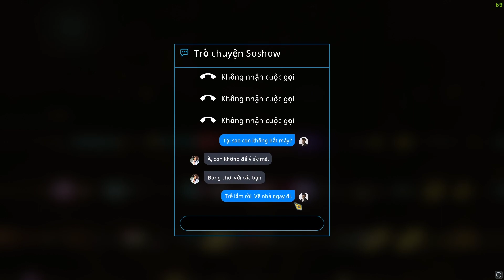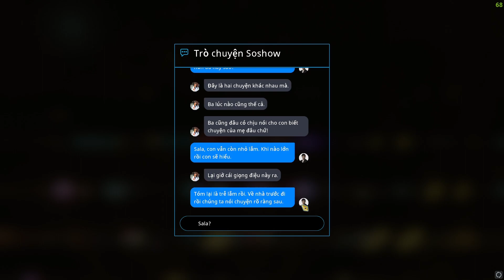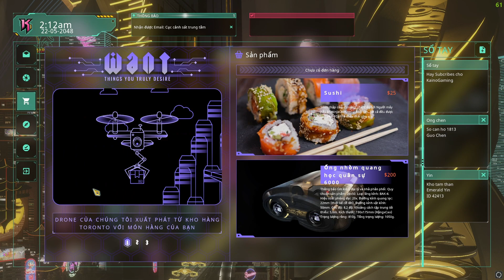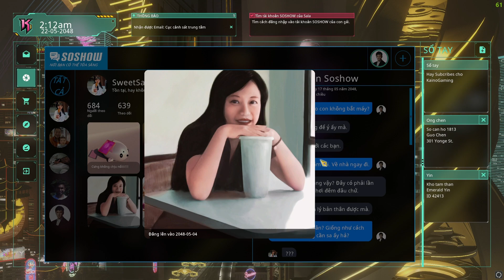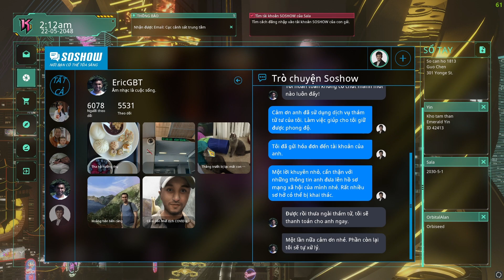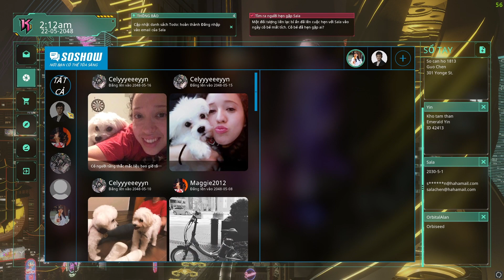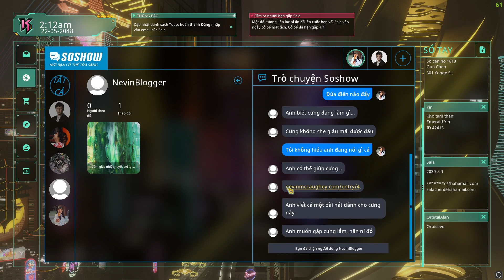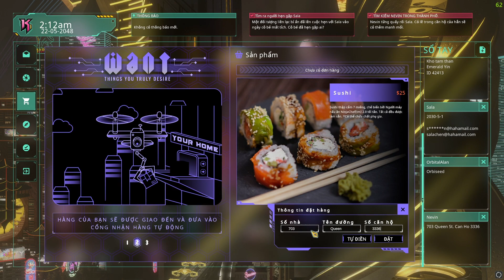CON GÁI TÔI MẤT TÍCH, MANH MỐI BỊ THỦ TIÊU!!! TÔI KHỔ QUÁ AE ƠI =((( - Keyword: A Spider's Thread #1